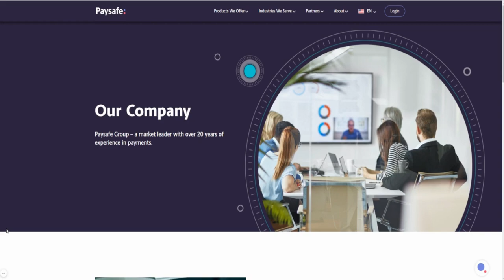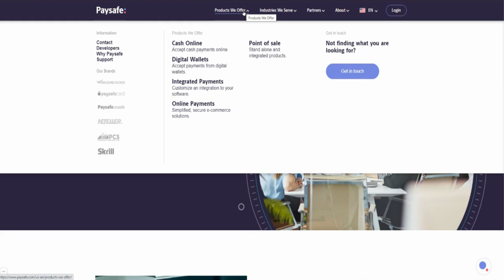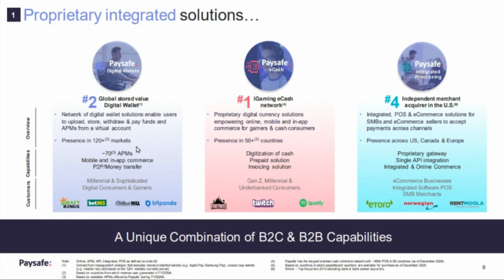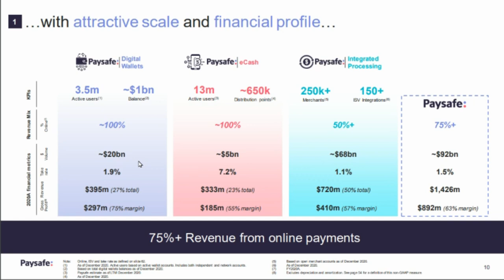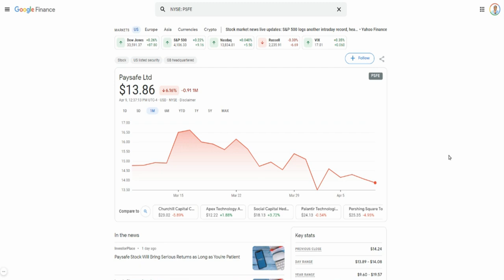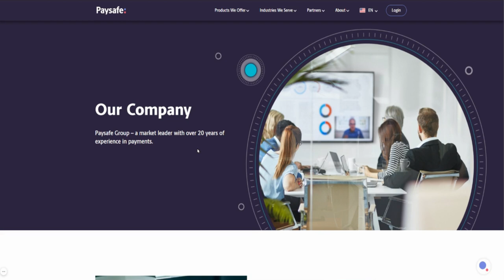SHOULD YOU BUY PAYSAFE NOW?🔥🔥🔥$PSFE STOCK HAS HUGE LONG TERM POTENTIAL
My Favorite Investing Book
My Favorite Personal Development Book

Based in Minneapolis
Mr. V